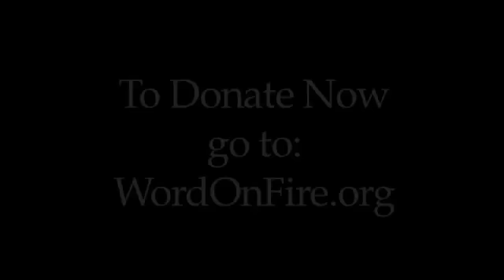Bishop Barron on The Vampire Craze